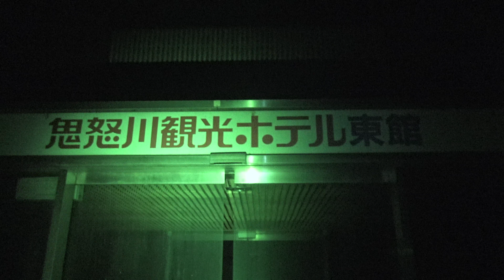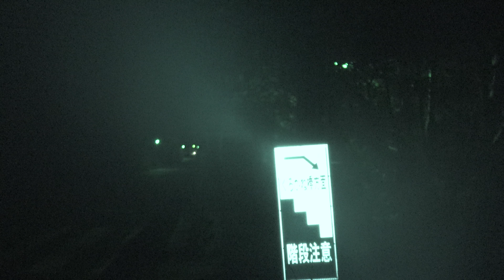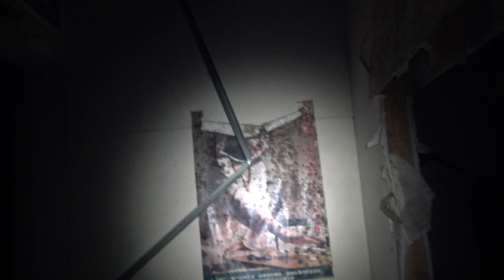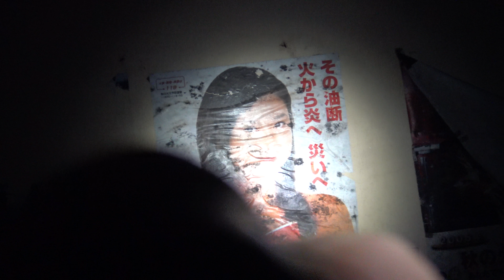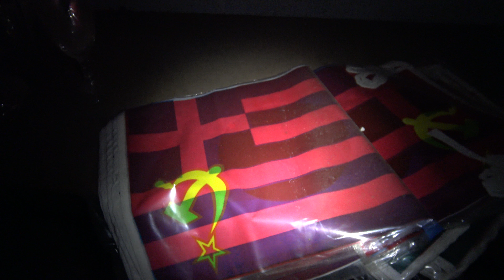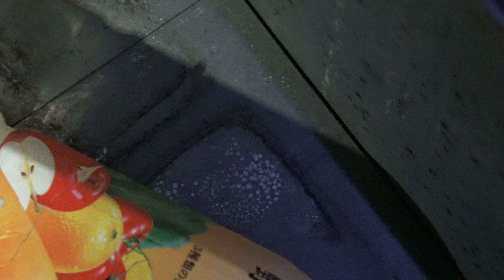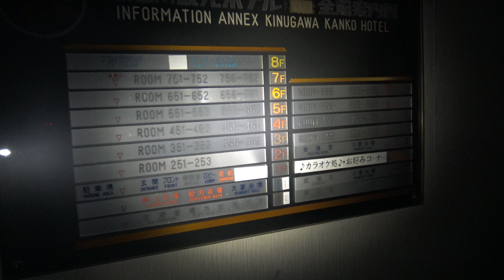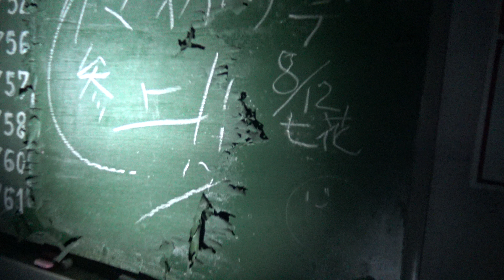廃墟探検で警察来た！！逃走！！【日本一の廃墟街ゴーストタウン・鬼怒川４大廃墟の１つ目、鬼怒川観光ホテル東館】